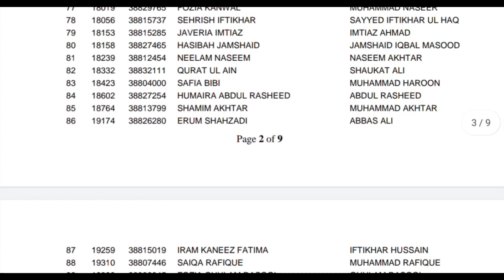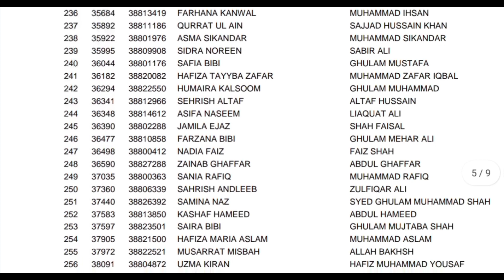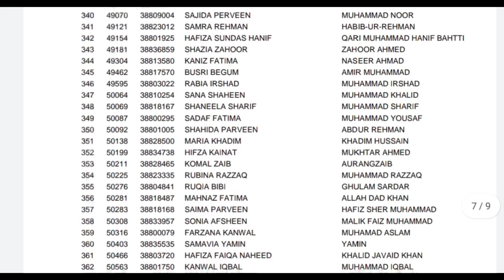Written Test Result of Lecturer Female Urdu (BS-17) | How to check ppsc lecturer female urdu result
ppsc Urdu female lecturer BS-17 written result.
how to check lecturer Urdu result
ppsc lecturer Urdu female Result || ppsc lecturer Urdu Result || How to check ppsc lecturer urdu female result 2021

ppsc lecturer Urdu 2021 merit || ppsc lecturer Urdu test merit || ppsc lecturer Urdu
        query solved in this video:
ppsc lecturer Urdu 2021 Result || ppsc lecturer Urdu test result today || ppsc lecturer Urdu
ppsc lecturer Urdu test today
ppsc male lecturer Urdu test
ppsc Urdu test
ppsc lecturer Urdu
ppsc Urdu lecturer
test Urdu ppsc